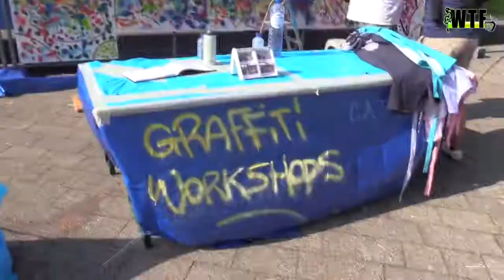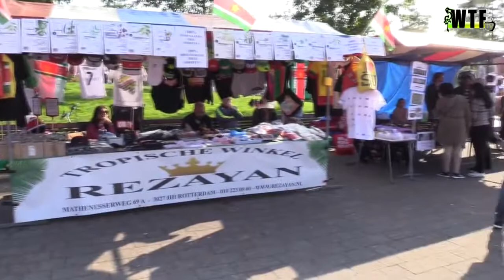WTF TV - Blended 2017